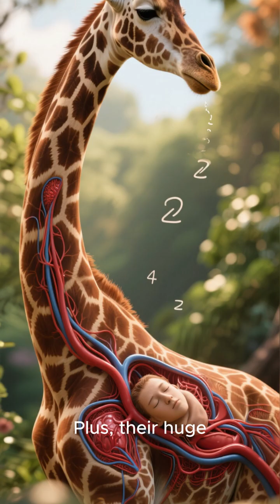Why Giraffes Barely Sleep — The Hidden Danger Lurking in the African Night!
Sleep? Not for the giraffe! 😴🦒
In the African wilderness, every minute of rest could invite predators — so giraffes evolved to sleep standing up, in seconds-long naps, always ready to run.

Discover the hidden science of giraffe sleep, the predators that keep them awake, and the genius survival trick that keeps them alive.
It’s one of nature’s smartest defenses — and most fascinating mysteries! 🌿